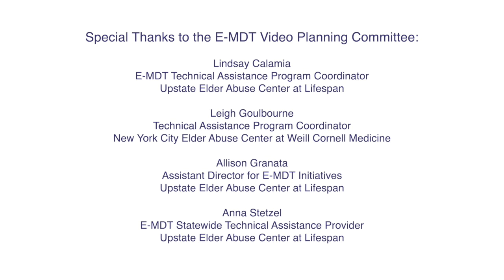The Role of Law Enforcement on NYS Elder Abuse Enhanced Multidisciplinary Teams (E-MDTs)